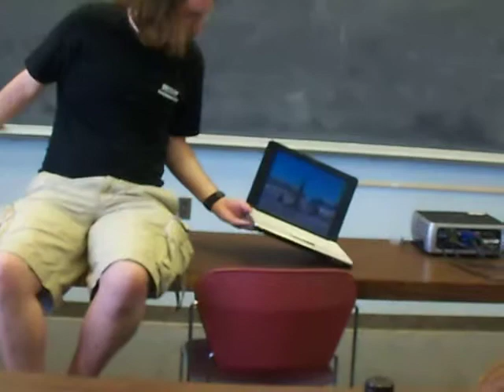Daniel Gingerich's Russian Presentation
About Russian cities.  Forgive the shaky cam!